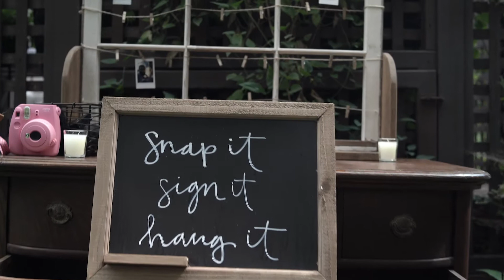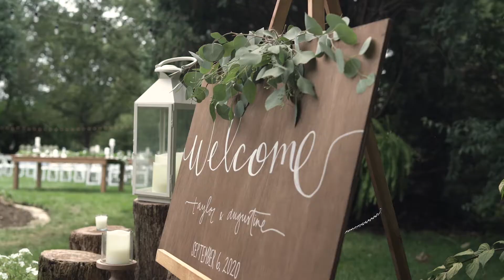Taylor + Augustine Wedding Video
I wanted to try a "documentary style" wedding video! love how it turned out! hope you enjoy!